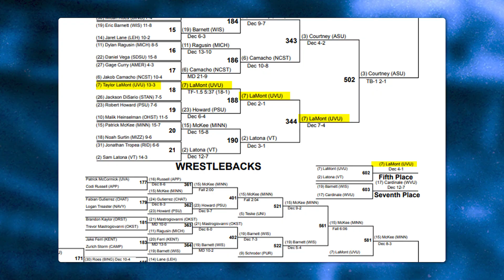Top 5 Impact Transfers of 2023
There have been over 100 transfers since the NCAA Championships in March, but these are the top 5 who will make a powerful impact.
EXCLUSIVE CONTENT
📺 Become a Fanco Fanatic to see unfiltered opinions, interviews, behind-the-scenes, and more exclusive videos.
RESOURCES
COMMUNITY
TOPICS
No. 5 (0:00)
Help on my Mission (1:08)
No 4. (1:28)
No 3. (2:20)
No 2. (3:09)
No 1. (4:23)